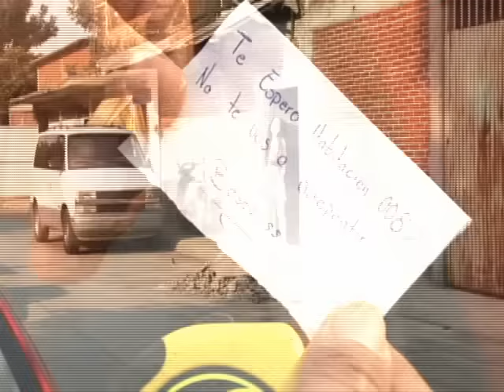SI TU TE VAS - TIERRA CALI (Video Oficial)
SI TU TE VAS - GRUPO TIERRA CALI
Los Creadores del Sacadito
Autor: Humberto Plancarte F.  /  Editora: EDICIU

¡¡Disponible en la plataforma digital de tu preferencia!!